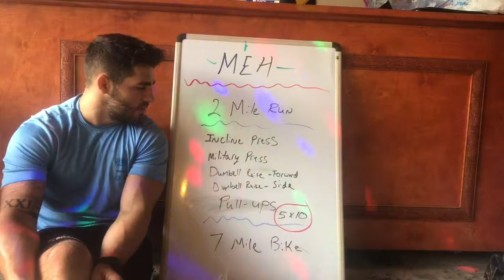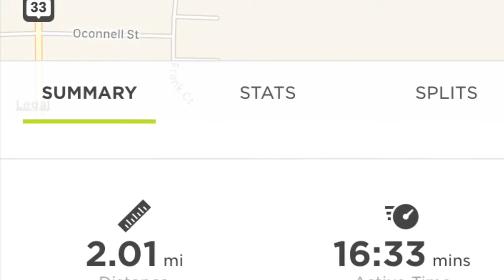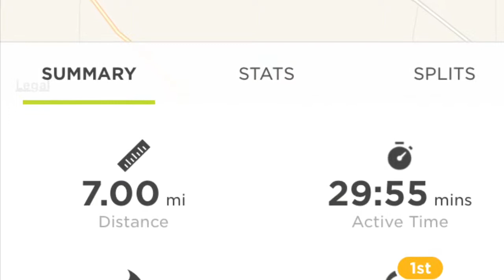Meh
Roper Challenge Day 16

2 Mile Run

Incline Press
Military Press
DB Lat Raise - Front
DB Lat Raise- Side
Pull-ups
5x10

7 Mile Bike

Let’s go!

Backstage -NEFFEX